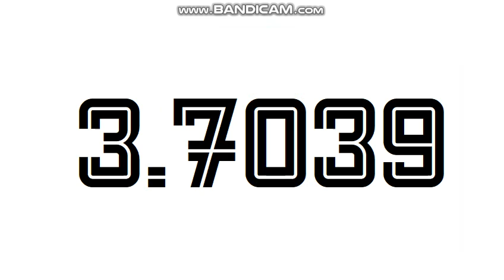Exotic Number Creatures 417918